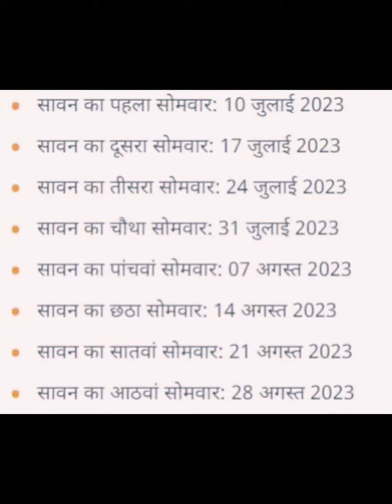Sawan 2023 kab se kab tak hai